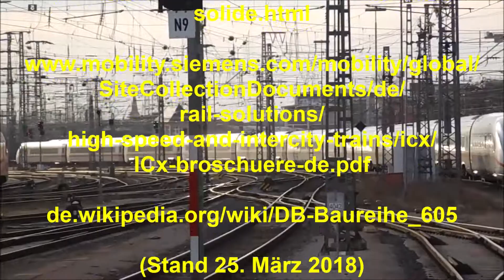BR 412 (ICE 4) im Februar 2019 im Hauptbahnhof Nürnberg